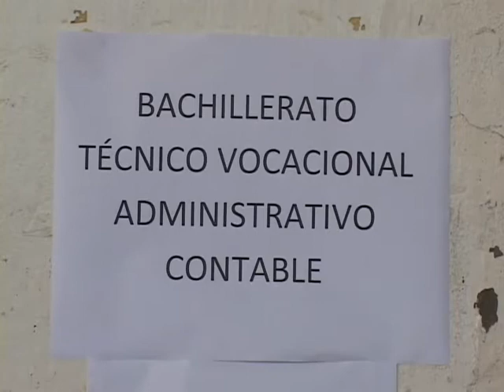INICIO DE AÑO LECTIVO 20 01 2014 ATV NOTICIAS EL SALVADOR l ATV ANTENA TELEVISION l